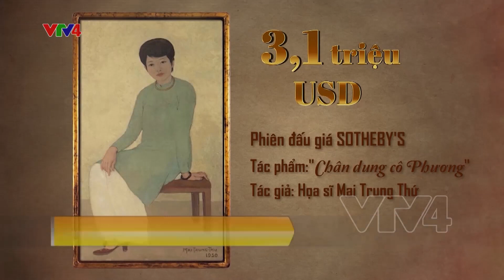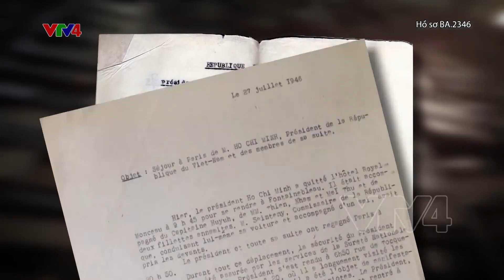Người quay phim bác Hồ ở Pháp năm 1946: họa sĩ Mai Trung Thứ| VTV4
Mùa hè năm 1946, Chủ tịch Hồ Chí Minh chính thức thăm Cộng hòa Pháp.
Đây là hoạt động  ngoại giao đầu tiên của Người ở nước ngoài trên cương vị nguyên thủ quốc gia sang đàm phán, thương thuyết với chính phủ Pháp để bảo vệ nền độc lập non trẻ của Việt Nam bằng biện pháp hòa bình.
Có 1 nhân chứng đặc biệt đã theo suốt hành trình 99 ngày của Người và Phái đoàn Việt Nam dự Hội nghị Fontainebleau trên đất Pháp và ghi lại những hình ảnh lịch sử quý giá giúp cho các thế hệ người Việt Nam hiểu về những thời khắc lịch sử quan trọng của dân tộc.